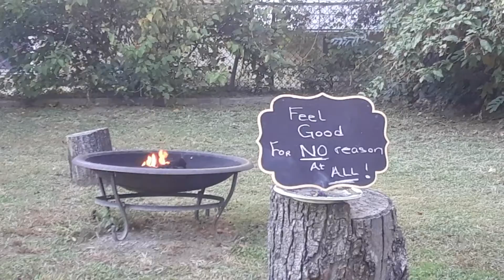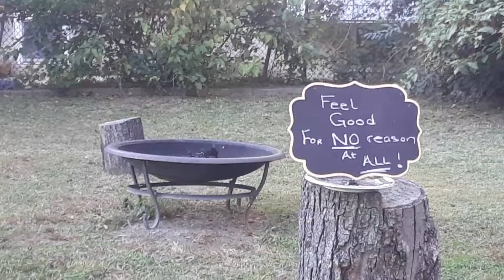#238 ForWard / Word 2 Focus 👉🏾 🔥👣IF YOU STEAL A PAIR SHOES & FIT 'EM , DONT MEAN YOU CAN FILL' EM 👣🔥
Thought Provoking Insights of A Higher Order to Invoke Spiritual Expansion In The Hue Man Process Known As Ascension